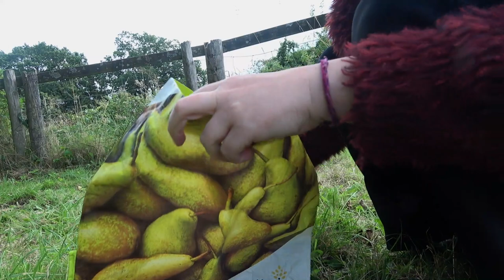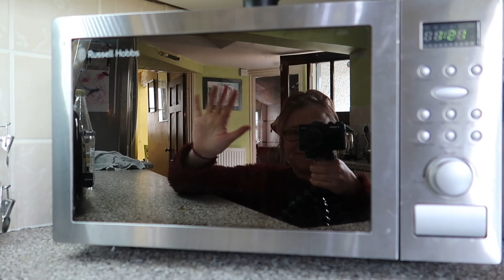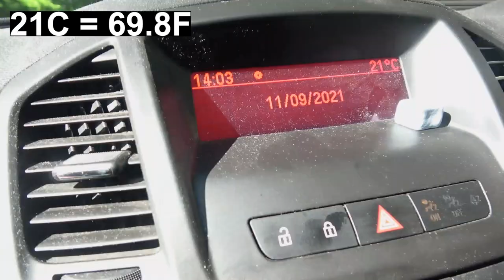We went to a GARDEN GATHERING: DAILY VLOGS UK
We went to a garden gathering today and played a load of traditional Irish and Welsh tunes with friends of ours. I also do a spot of aplly picking from my boyfriend's apple trees. This was our Saturday. Thansk so much for watching! x